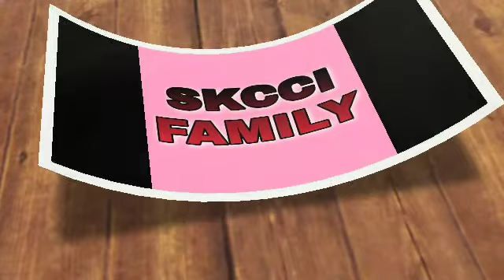BISTRO D'INDOCHINE || THE SECRET TAMBAYAN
Bistro D'indochine is a venue with a French bistro theme and its dishes reflect more of the immigrant communities of the colonial history of France, be it Moroccan, Algerian or Indochinese. They have great weekday set menus and if you get there early before the rush you can grab a seat outside on the patio.